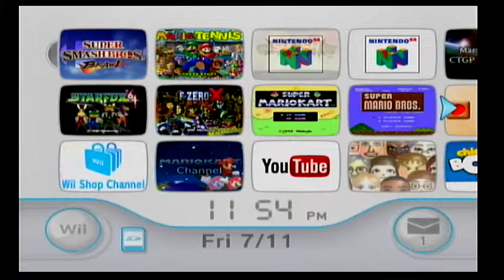Elgato Game Capture HD Test 1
Hey, guys. It's CGamer Ace here, and it's finally arrived! The Elgato is here to stay. This video by the way is just a test so of course not much commentary, however, there is some commentary in one point in the video. This test focuses on retro games.